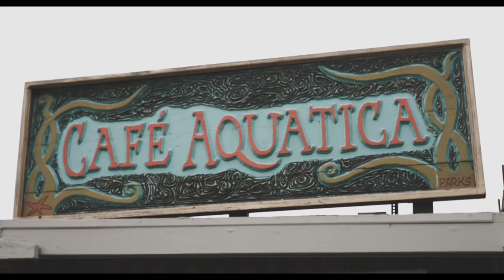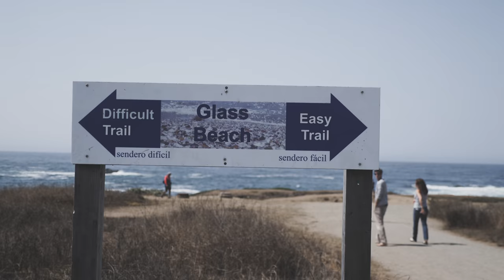Vanlife on the North Coast of California | Van Life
It's vanlife for us as we continue traveling up the North Coast of California from San Francisco to Redwood State Park. In between, we drive up highway 1 to Sea Ranch, Gualala, Bodega Bay, Jenner, Fort Bragg, and more. We pick up sea glass at glass beach and walk the bluffs on the Pacific Ocean. This is Chapter 2 of the Greetings From America Tour. Just a man and his van, traveling around North America to share it with you.

Alexander Travelbum - The GREETINGS FROM AMERICA Tour

Links to my gear, clothing, etc.
- My Camera
- My Main Lens
- My Beloved Hat
- My Camera Microphone
- Camera Strap
- Memory Card Case
- My Military-style backpack
- My drone

Become my Patron! Just one dollar helps the Travelbum series continue. By becoming my Patron, you will get gifts such as Polaroid pictures taken in places all around America, or postcards I pick up while traveling and draw a little something on for you to enjoy..among other things. And Karma points.